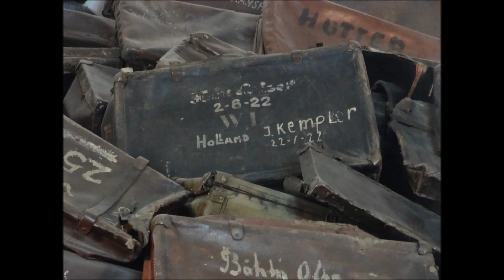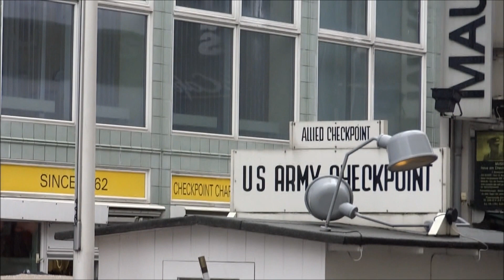Vlog Krakau & Berlijn (deel 2)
Ik was in Berlijn & Krakau en heb daar gevlogd! In deze video neem ik jullie dus eigenlijk mee op reis. Dit is deel 2 van de vlog. Klik hier als je ook deel 1 wil zien

Hoi allemaal, ik ben Sarah, een meisje met een (overdreven?) grote passie voor kleding en make-up. Ik deel deze passies graag door het maken van video's op YouTube. Waar kan je dan aan denken? Shoplogs, lookbooks, make-up tutorials maar ook random video's zoals tags en challenges. Ik plaats ongeveer 2 video's per week. Wil je als eerste op de hoogte zijn van mijn nieuwe video's?